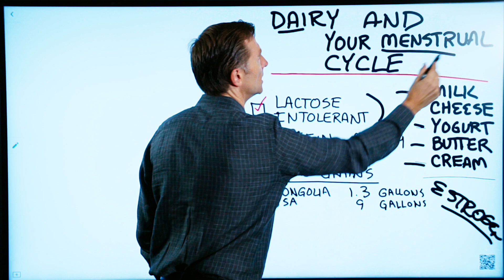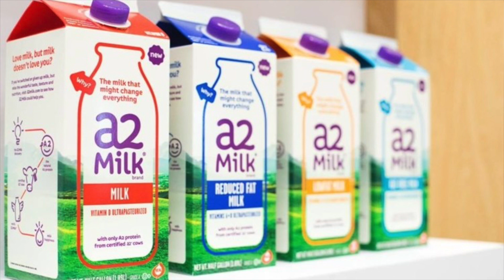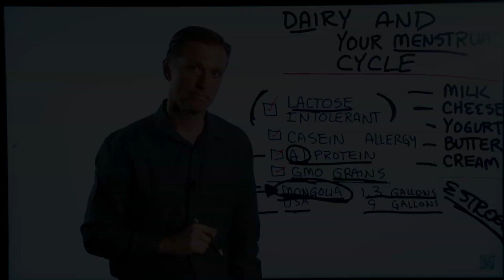Dairy, Menstrual Cycle & Female Hormone – High Estrogen Foods To Avoid During Menstruation – Dr.Berg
Did you know the estrogen in dairy can cause problems with your menstrual cycle?

Timestamps:
0:00 The estrogen in dairy can cause problems with your menstrual cycle
0:33 If you have too much estrogen already then you consume dairy it can create issues
2:30 My goal with these videos is to help you become aware of factors to consider about the foods you consume

In this video, I explain the relationship between dairy and your menstrual cycle. It comes down to the hormone estrogen in dairy. Many people already have too much estrogen; we’re swimming in a sea of it! A lot of pesticides and insecticides mimic estrogen. They’re called endocrine disruptors or estrogen disruptors.

So if you already have excess estrogen, and you’re consuming a product with additional hormones because it’s meant for a growing calf, it can create some issues. Not only with the menstrual cycle but also your breast tissue, uterus, and ovaries. And you men, it can cause prostate issues too.

Many people are lactose intolerant; they don’t have the enzyme to break down milk sugar, so they get digestive issues. Or they may have a casein allergy that’s causing digestive issues, particularly to either the A1 or A2 protein in casein. You may want to try cheese from a goat or a sheep, which has less A1 protein.

Then you also have the food that cows are fed, which are usually GMO grains such as soy and corn, unless you know that the cows are grass-fed or the grain is organic. Unless you know the cow has been fed organic grain, chances are it has glyphosate residue, has too many omega 6 fatty acids, and is inflammatory.

Another point is the source of the milk. If you get it from a farmer’s market you want to find out how they treat their cows. For example, in Mongolia, each cow’s milk yield averages 1.3 gallons per day. In the US it’s 9 gallons per day. In Mongolia, they milk the cow for only five to six months; in the US for ten months and artificially inseminate them, while the cows in Mongolia get pregnant naturally.

The amount of estrogen in a cow from Mongolia is a fraction of that in cow’s milk in the US.

Now, my goal with these videos is not to keep telling you what you can’t eat, it’s to make you aware of factors to consider about the foods you consume, especially if you’re having problems with your menstrual cycle, ovaries, breasts, or uterus. It could be the estrogen in dairy.